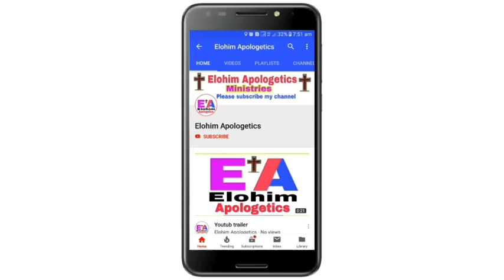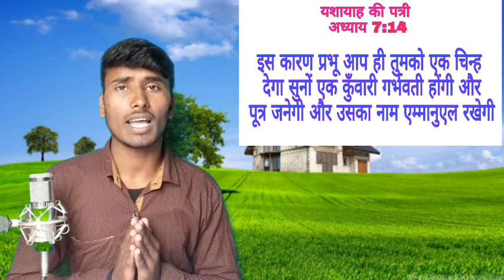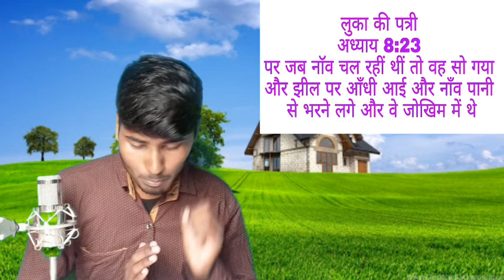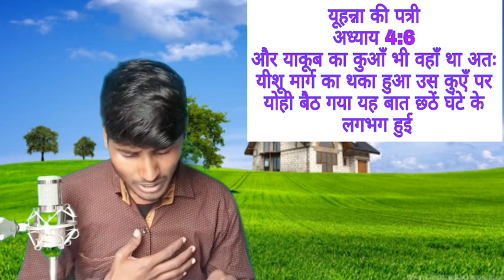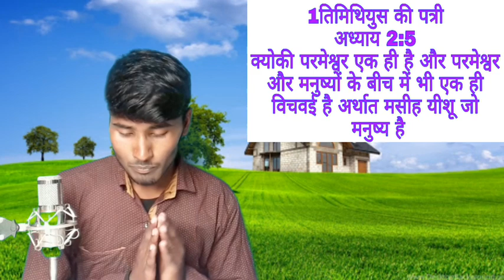क्या यीशू मसीह 100% मनुष्य भी थे( Ans-हाँ ) आइये जाने बाइबिल से